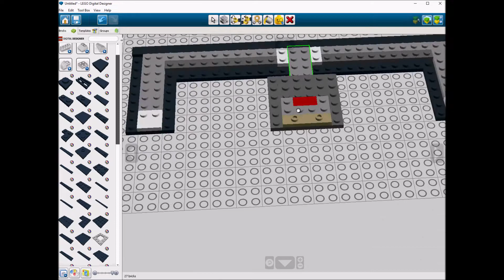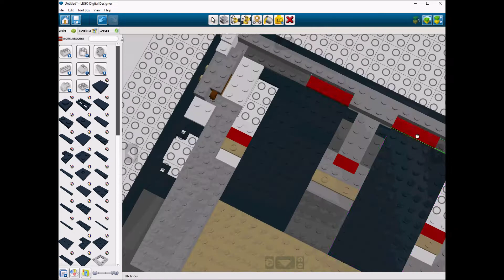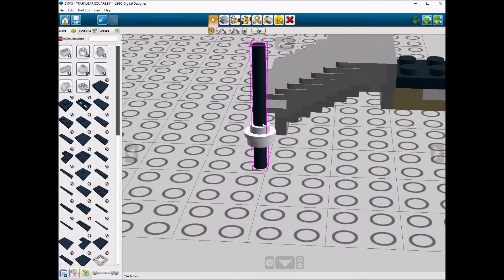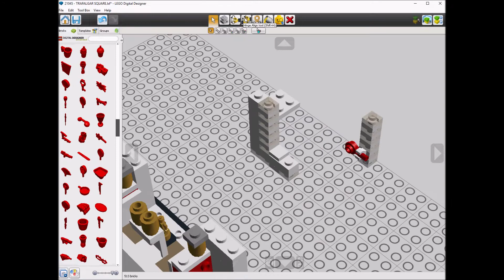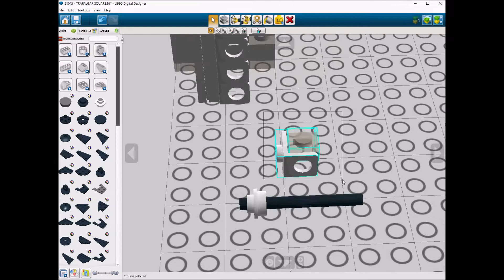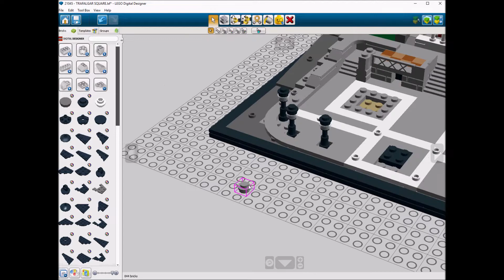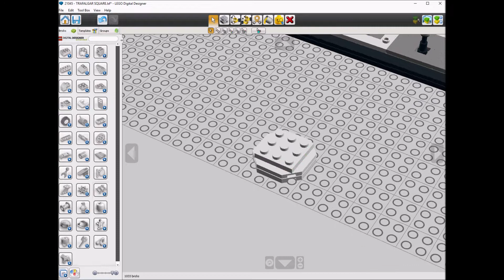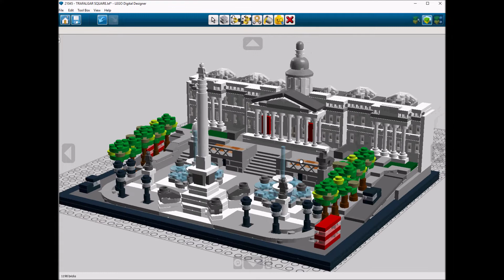Lego 21045 Trafalgar Square Speed Build LDD by PLegoBB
Lego 21045 Trafalgar Square by PLegoBB on Lego Digital Designer LDD.